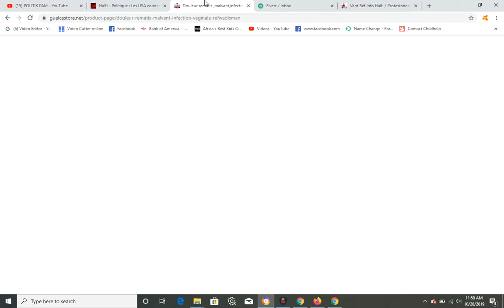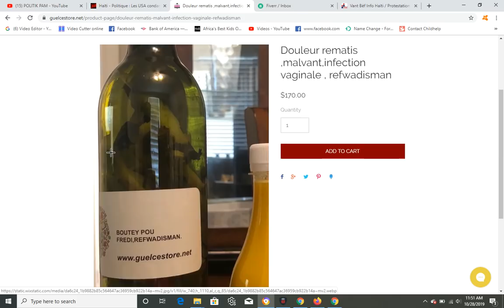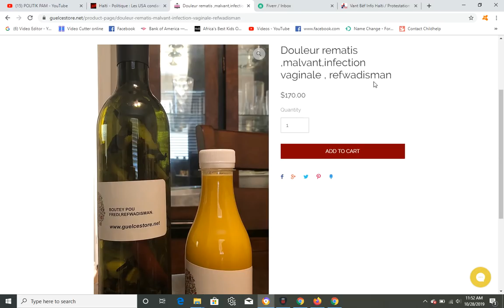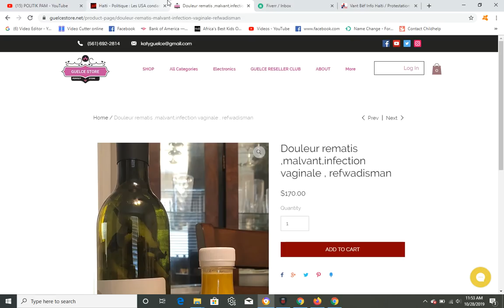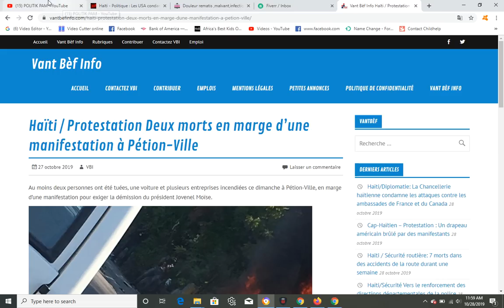GWO SEZISMAN TRISTES HAITI, MOUN KAP MANJE MOUN